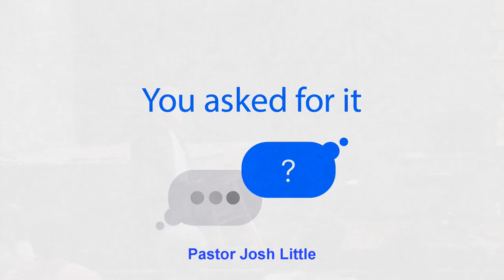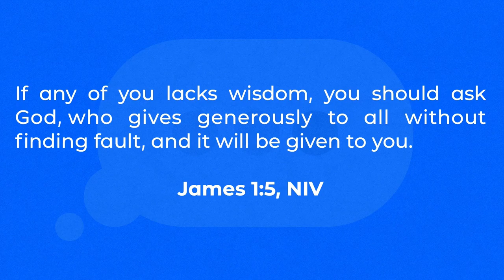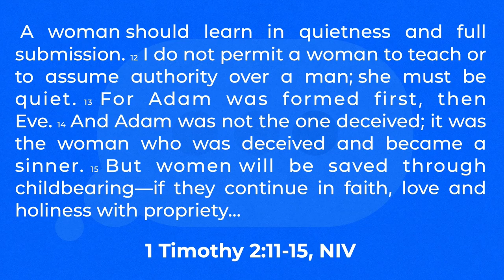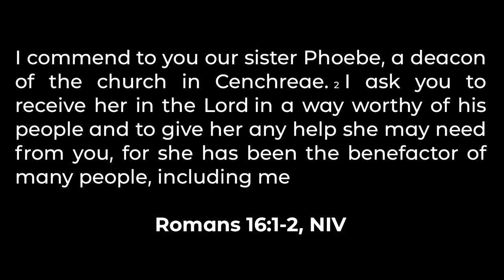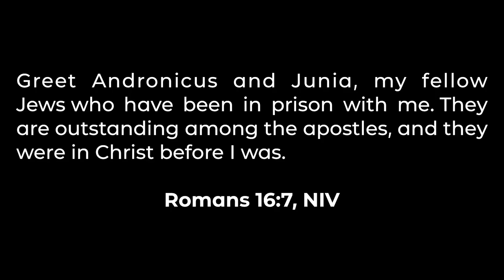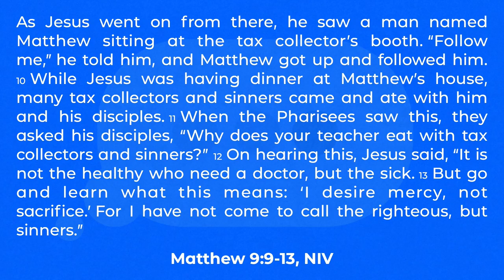Service 9 30 18